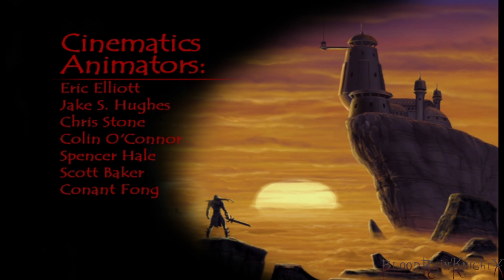Legacy of Kain Blood Omen 2 - Kain's Revenge on All Bosses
Take a look at the part of history where Kain who lost it all 2 centuries later reclaim everything back but not before exacting his revenge on his former vampire lieutenants turned traitors for The Sarafan lord one by one Kain brings them to their death.

0:00 Intro
0:28 Blood Omen 2 Opening
2:14 Faustus Encounter 1
2:30 Faustus Boss Battle
8:39 Marcus Encounter 1
11:17 Marcus Encounter 2
11:47 Marcus Encounter 3
13:02 Marcus Boss Battle
22:19 Sebastian Encounter 1
23:15 Sebastian Encounter 2
23:48 Sebastian Encounter 3
24:14 Sebastian Boss Battle
33:23 Magnus Encounter 1
34:55 Magnus Encounter 2
35:25 Magnus Encounter 3
36:16 Magnus Encounter 4
36:56 Magnus Boss Battle
45:14 The Sarafan Lord Encounter 1
46:48 The Sarafan Lord Encounter 2
48:31 The Sarafan Lord Encounter 3
50:45 The Sarafan Lord Boss Battle
1:00:04 Ending&Credit